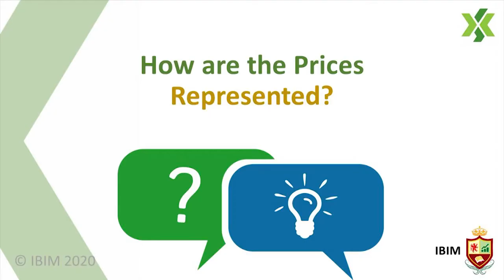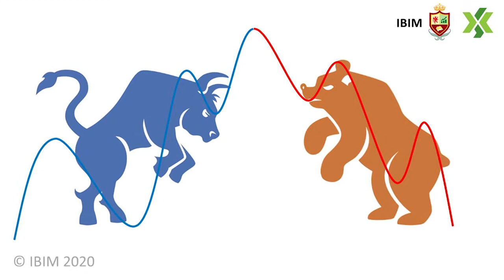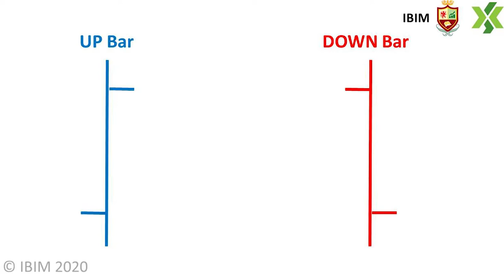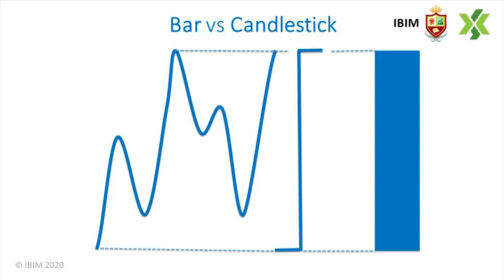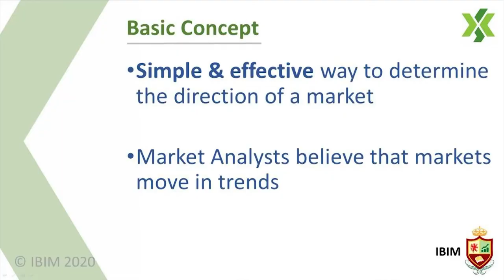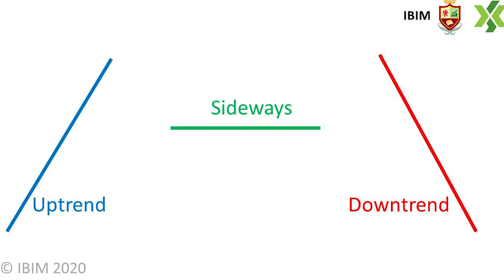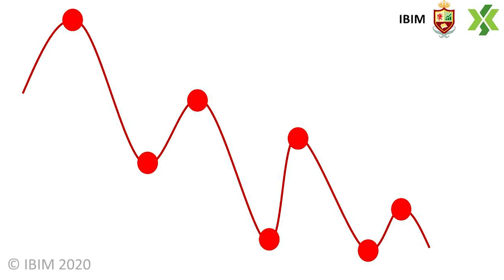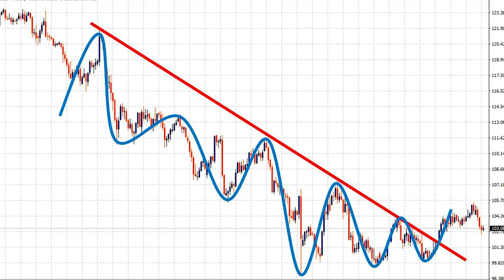Part 3 of Trading Stock Technically (Sayar U Aung Thein Tun)